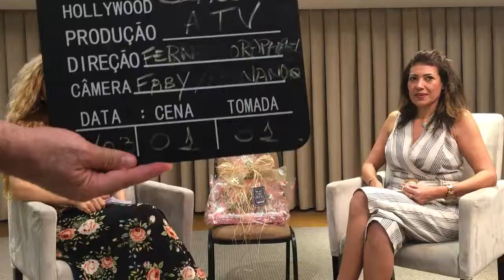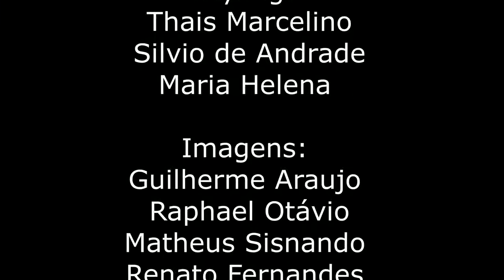Decoração e cestas box exclusivas na entrevista com Isabel Santos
A TV Umburanas apresenta mais um vídeo em sua programação. O programa Classe A TV desta semana traz entrevista de Fabiana Schreiner com a decoradora Isabel Santos. Acompanhe a entrevista.